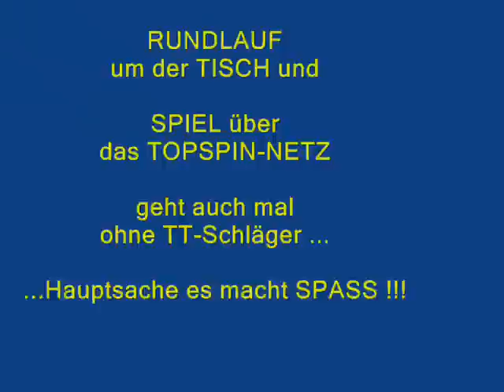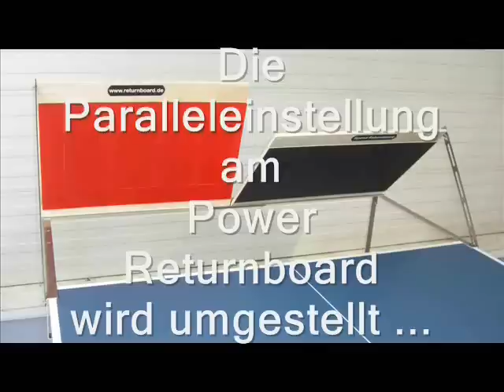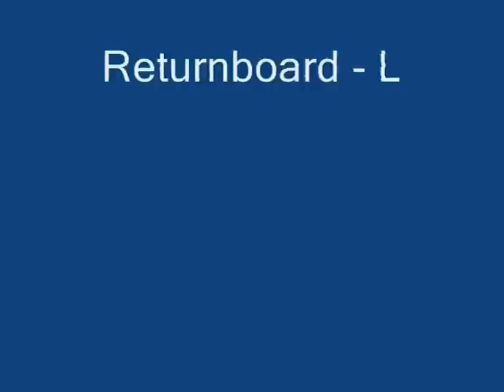Tischtennis-Leistungstraining und Tischtennis-Volkssport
- In diesem Video werden INNOVATIONEN im Tischtennis-Leistungs-Training mit RETURNBOARD gezeigt und INNOVATIONEN für mehr FUN vorgestellt, um Tischtennis als Frestyle-Aktionen interessant zu präsentieren. weitere 20 Trainingsgeräte, mit denen bereits weltweit in 34 Ländern trainiert wird.